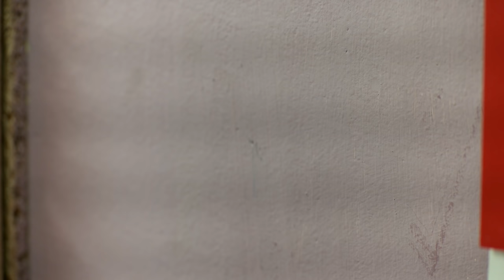너무편리한 그리고 강력한 이제 매고 청소하자! 밀워키 3in1 백팩형 무선 청소기~ vaccum 0885-20 집진기 milwaukee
밀워키 백팩 배낭형 무선청소기 리뷰를 해보았습니다,

곧출시될 제품을 미리같이한번 살펴보는 시간을 가져보면 좋을듯합니다

밀워키 무선청소기#0885-20#M18 FBPV-0#